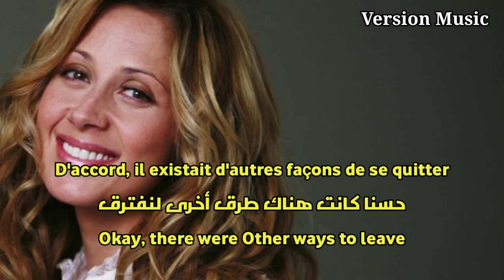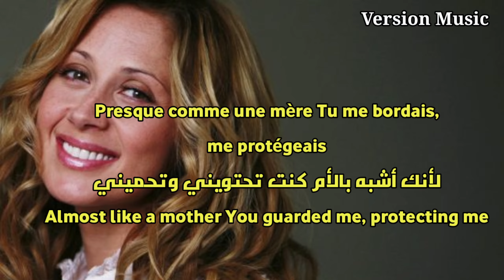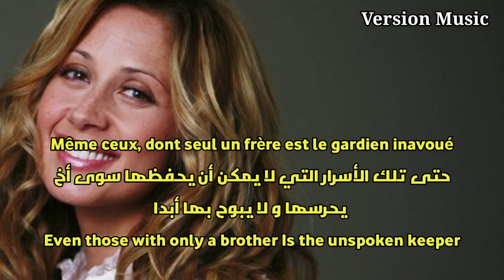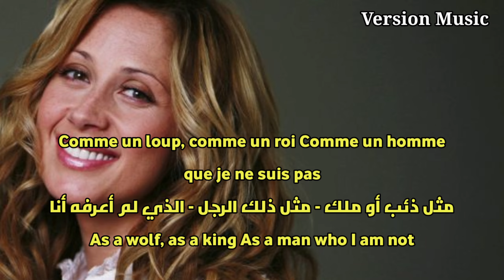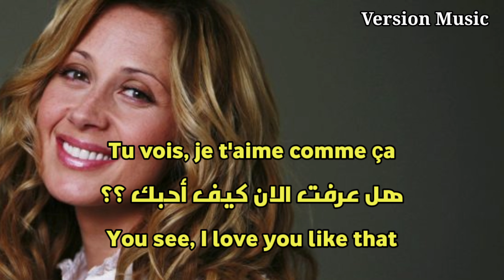Je t'aime LARA FABIAN, lyrics (English - French) لارا فـابـيـان أحبك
مترجمة Je t'aime LARA FABIAN lyrics
 (English - French) لارا فـابـيـان أحبك مترجمة

اغنية يبحث عنها الجميع,أغاني مشهوره,أغنية مترجمة,أغاني مترجمة,اغاني تحفيزيه حماسيه,
أغنية أجنبية مترجمة, أغاني خياليه لاتفوتك,
Lycris, lyrics, ترجمة الاغاني الاجنبيه,أغنية هادئة,
famous songs,subtitled song,motivational songs,calm song,a song everyone is looking for,Background Music,
Sad music,